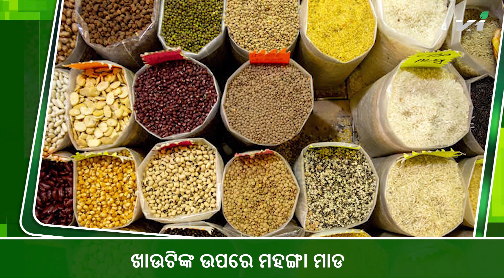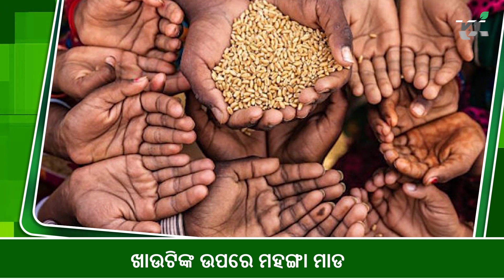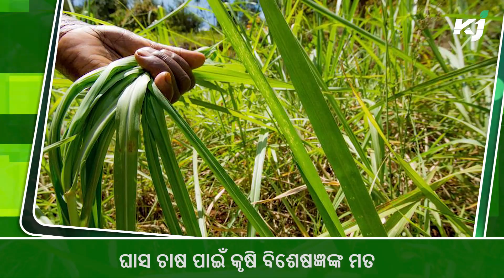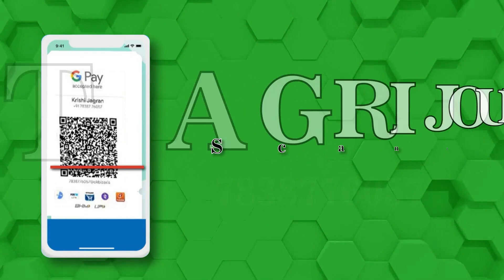କୃଷି ଖବର | ସ୍ୱାସ୍ଥ୍ୟ | ପାଣିପାଗ | Chilli GI Tag | Kisan Credit Card |Krishijagran Odisha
ସମ୍ବଲପୁର ଲଙ୍କା ପାଇବ ଜିଆଇ ଟ୍ୟାଗ୍ ମାନ୍ୟତା,  ଖାଉଟିଙ୍କ ଉପରେ ମହଙ୍ଗା ମାଡ, ଚାଷୀଙ୍କ ପାଖରେ କିସାନ କ୍ରେଡିଟ କାର୍ଡ,  କୃଷକଙ୍କ ଆଶାର ଆଲୋକ ପ୍ରଗତୀ କୃଷକ କ୍ଲବ୍  , ଘାସ ଚାଷ ପାଇଁ କୃଷି ବିଶେଷଜ୍ଞଙ୍କ ମତ , ଓଡ଼ିଶା ଗସ୍ତରେ କେନ୍ଦ୍ର ମନ୍ତ୍ରୀ ଅର୍ଜୁନ ମୁଣ୍ଡା, ଚିନ୍ତା ବଢ଼ାଉଛି  ମଙ୍କିପକ୍ସ ସଂକ୍ରମଣ | ଏଥର ରାଜ୍ୟରେ ପ୍ରବଳ ବର୍ଷା
Sambalpur to get Lanka GI tag recognition, costly slap on Khauti, farmers' credit cards to farmers, farmers' hope-light farmers' club, agronomists for weed farming, Union Minister Arjun Munda's visit to Odisha, worries over Minkipox. This time there is heavy rain in the state.